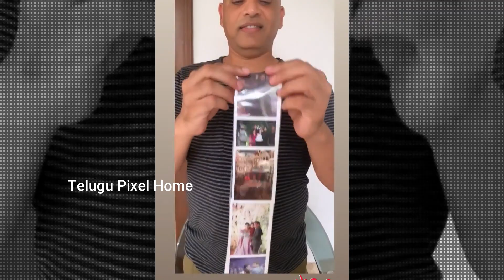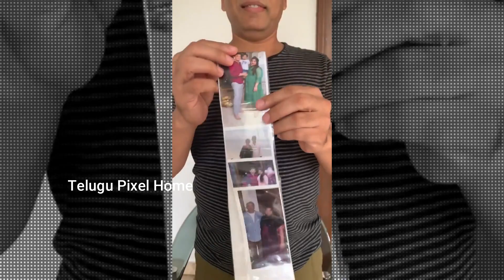Dil Raju family surprise father's day celebrations | Father's day special | Telugu Pixel Home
Dil Raju family surprise fathers day celebrations